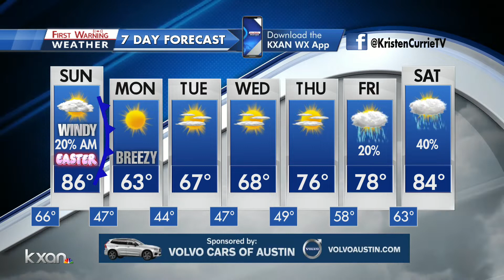Full Forecast - April 11th 2020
Strong to severe storms expected overnight - threats: large hail, damaging winds & potential for tornadoes.